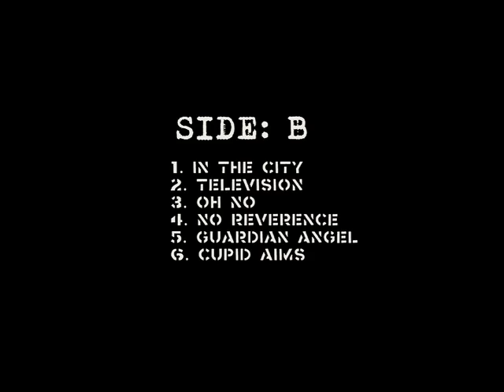Tim Timebomb and Friends LP Side B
FOLLOW TIM TIMEBOMB AND FRIENDS